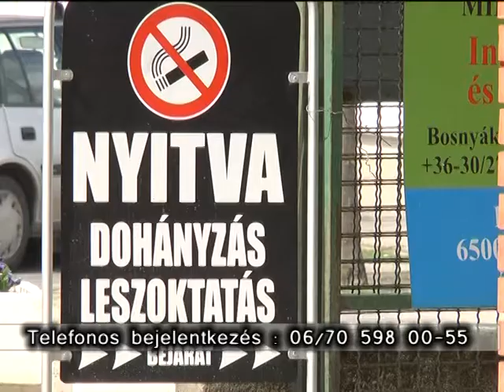dohányzás leszoktatás reklám